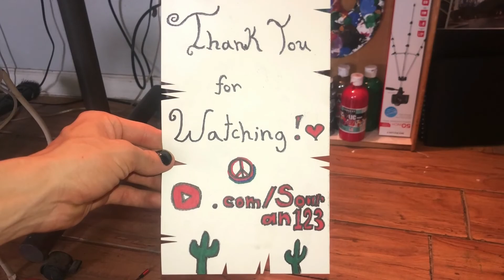Skating on my Birthday!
Enjoy today's video, which consists of me skating on my 23rd birthday! Birthdays are always a very fun, spiritual, nostalgic trip in everyone's life! So that's why, instead of me sitting in my mom's basement and doing nothing, I decided to go out and have fun with my myself skating! Enjoy the video!

Me: @skaterinblack420
SkaterSpider-Man: @skaterspiderman